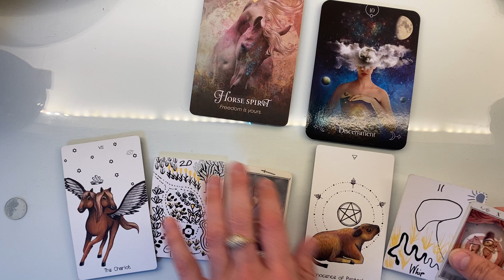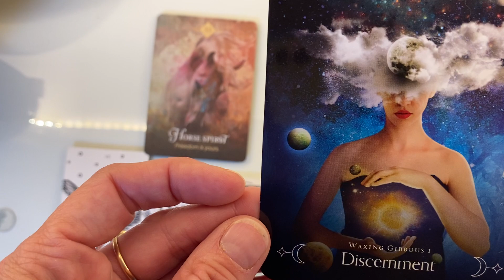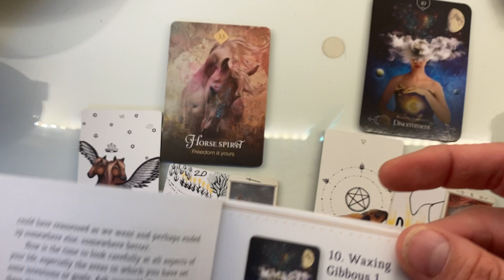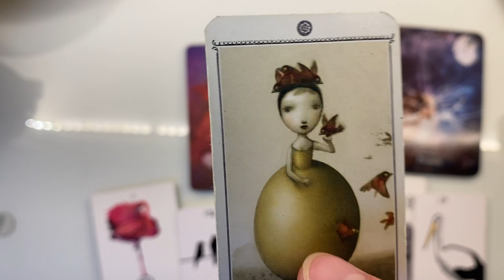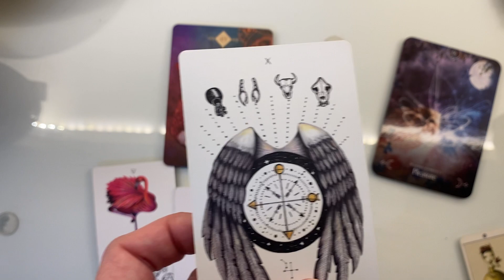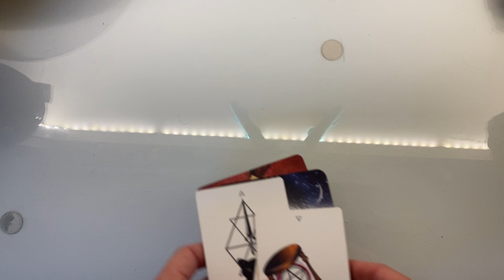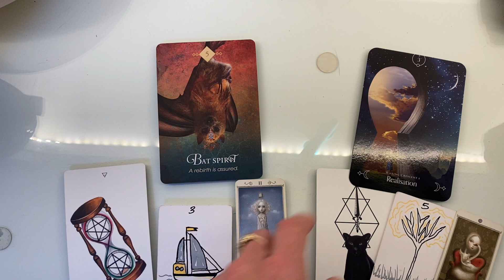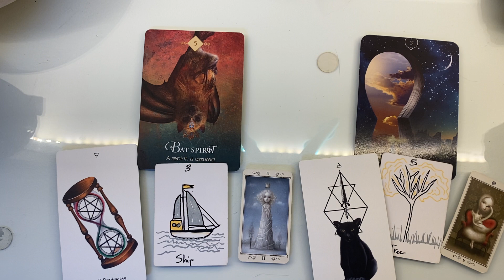EARTH SIGNS | Taurus + Virgo + Capricorn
This reading is for someone with an Earth Sign (Taurus, Virgo, or Capricorn) in their Sun, Moon, Rising, or Venus placements.

BACKGROUND
Welcome to Eco Tarot! I am Kensley, the Eco Tarotist, and I hope you can find meaning in my quirky card interpretations using my experience as a wildlife biologist and my love of ecological principles, because the natural world relates to us more than we could ever imagine. I hope you join my (Fool's) journey in this channel to help enlighten and bring a sense of community to those who can elevate this world with light and love.

GUIDELINES
1. Discern for yourself which energies are yours and adjust accordingly; only you know what's happening in your life with a general reading.
2. If you don't resonate with the message it simply may not be for you, BUT!! you may learn more about yourself or how to empathize a bit more with others if you stick to it. I know I learn every time I watch another reader.
3. These readings are timeless and are applicable to you as you come across them.
4. I would advise not to make any decisions SOLELY based on these readings. It is a general reading, after all. So please consider trusting your gut or consulting trusted friends, family, or professionals. They will likely give you more personalized insight into the decisions and plans you need to make.
5. The energies or comments that are welcome on this channel are those that come from a place of kindness, love, and light. If you are somehow offended, I'd advise to watch someone else who is better at this than I am. This channel is solely intended to be a harbor in the tempest for those who need it.

Abounding love and light to all who visit!
Kensley, the Eco Tarotist